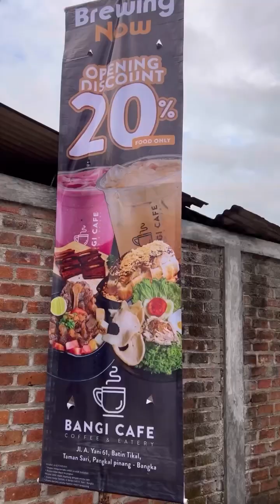GARA GARA MALAKA TOAST PERTAMA DI BANGKA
🏡BANGI CAFE COFFEE & EATERY @bangicafe_pkp
📍 JALAN A YANI (SEBELAH BOC) @bangicafe